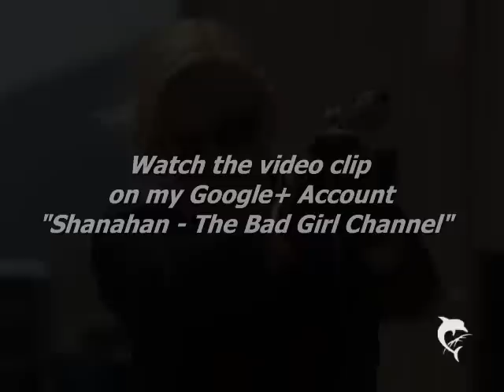Bad Girl Brigitte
Pamela Gidley